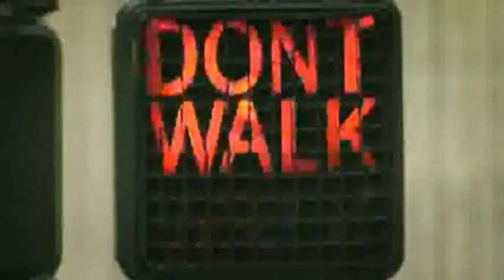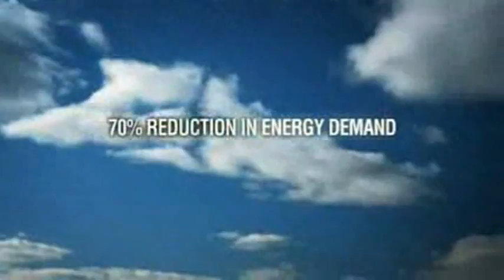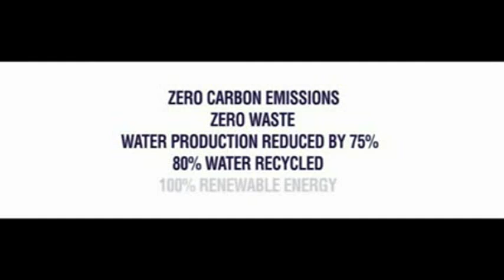Masdar City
Masdar is a planned city in Abu Dhabi, in the United Arab Emirates. It is an initiative by the Government of Abu Dhabi through Mubadala Development Company. Designed by the British architectural firm Foster + Partners, the city will rely entirely on solar energy and other renewable energy sources, with a sustainable, zero-carbon, zero-waste ecology. The city is being constructed 17 kilometres (11 mi) east-south-east of the city of Abu Dhabi, beside Abu Dhabi International Airport.

The project is headed by the Abu Dhabi Future Energy Company (ADFEC). Initiated in 2006, the project is projected to cost US$22 billion and take some eight years to build, with the first phase scheduled to be complete and habitable in 2009. The city will cover 6 square kilometres (2.3 sq mi) on a site 6.4 km2 (2.5 sq mi) in size and will be home to 50,000 people and 1,500 businesses, primarily commercial and manufacturing facilities specialising in environmentally-friendly products, and an expected 40,000 workers will commute to the city daily. It will also be the location of a university, the Masdar Institute of Science and Technology (MIST), which will be assisted by the Massachusetts Institute of Technology (MIT). Automobiles will be banned within the city; travel will be accomplished via public mass transit and personal rapid transit systems, with existing road and railways connecting to other locations outside the city. The city will be walled, to keep out the hot desert wind. The lack of cars will allow for narrow, shaded streets that will also funnel breezes from one side of the city to the other.Masdar City will be the latest of a small number of highly planned, specialized, research and technology-intensive municipalities that incorporate a living environment, similar to Novosibirsk, Russia or Tsukuba Science City, Japan.

Notable partners in the project through its Clean Tech Fund include General Electric, BP, Royal Dutch Shell, Mitsubishi, Rolls-Royce, Total S.A., Mitsui and Fiat. Construction of the first phase of the project is being managed by CH2M HILL and design of the central Masdar headquarters building has been awarded to Adrian Smith + Gordon Gill Architecture.